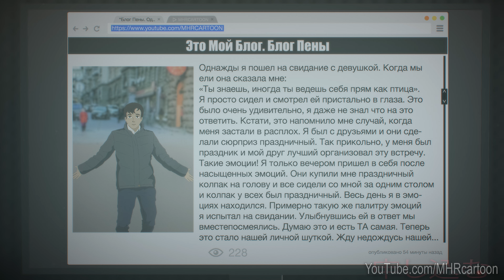ПОШЕЛ НА СВИДАНИЕ С ДЕВУШКОЙ || АНИМЕ КОПИПАСТА (при уч. @GLADIATORPWNZ )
Пена Блог: "ПОШЕЛ НА СВИДАНИЕ С ДЕВУШКОЙ" || Аниме Копипаста (Анимация)

"Однажды я пошел на свидание с девушкой..."